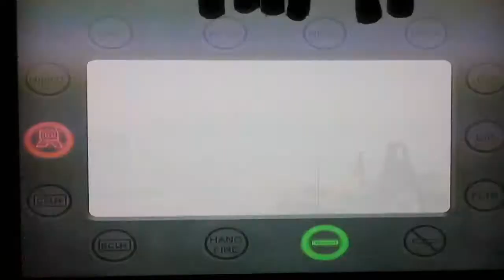MW3 OUT OF THE MAP ! : ON AGROUND - EPIC